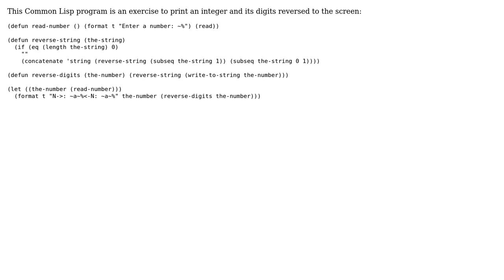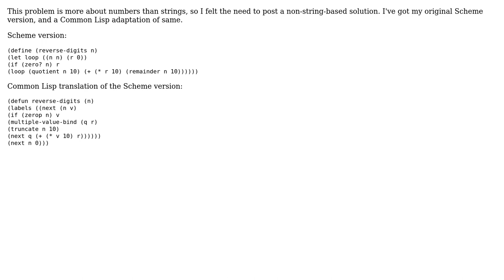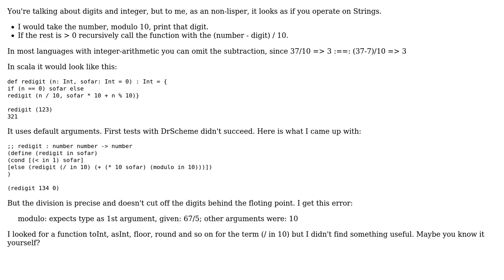Code Review: Print an integer and its digits reversed (2 Solutions!!)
Code Review: Print an integer and its digits reversed

With thanks & praise to God, and with thanks to the many people who have made this project possible! | Content (except music & images) licensed under CC BY-SA | Music | Images & others | With thanks to user user unknown user jaresty user Jamal user Chris Jester-Young and the Stack Exchange Network Trademarks are property of their respective owners. You are responsible for your own actions.